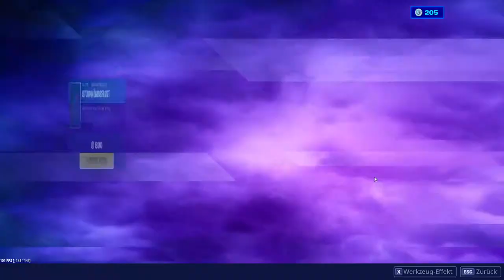Kryptischer-Fluch-Paket wieder da!|Fortnitemares 2019 Deutsch|Fortnite Shop 4.11.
Fortnite Shop 4.11.19
Ich stelle euch jeden Tag den Fortnite Shop vor!